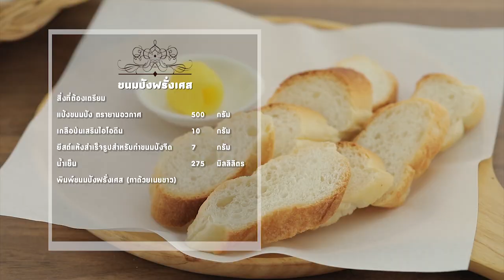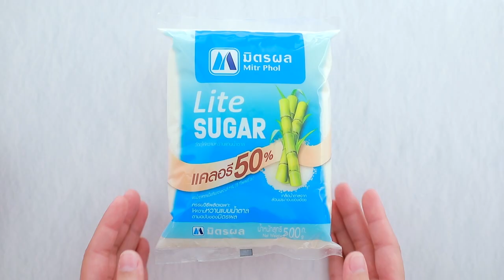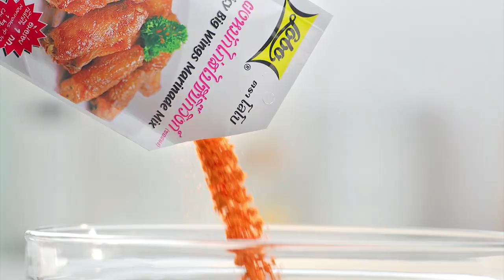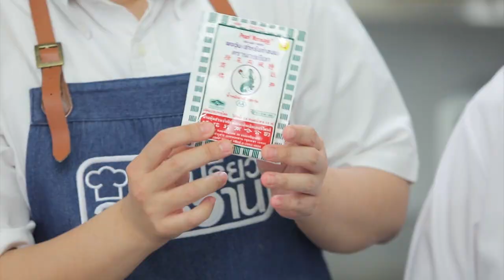รายการ "อดเปรี้ยวกินหวาน" อ.ยิ่งศักดิ์&ครอบครัว ขอเสิร์ฟความอร่อย EP.172 [FULL]